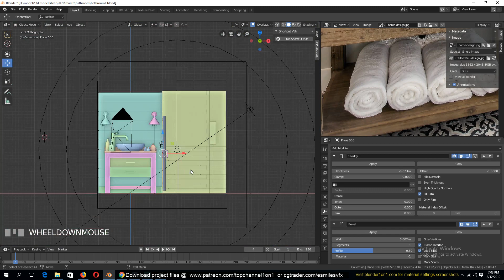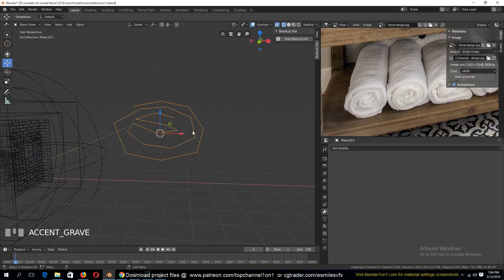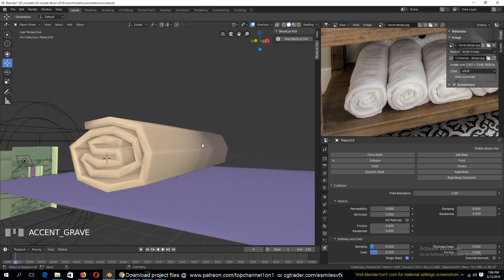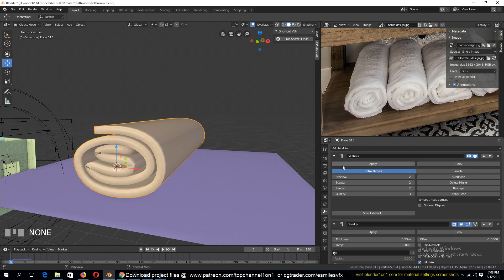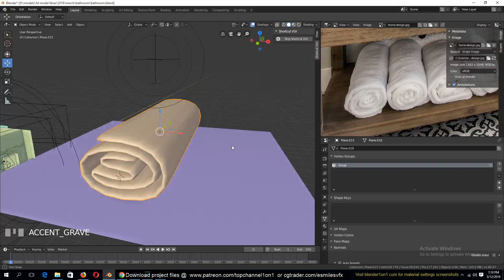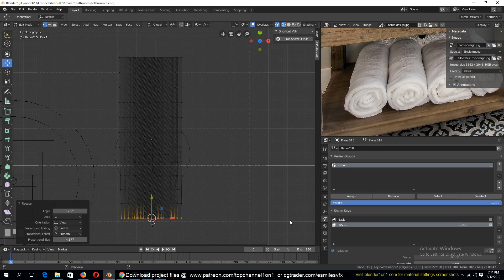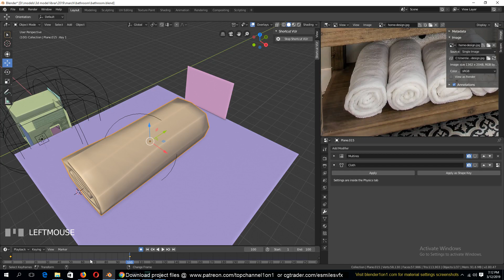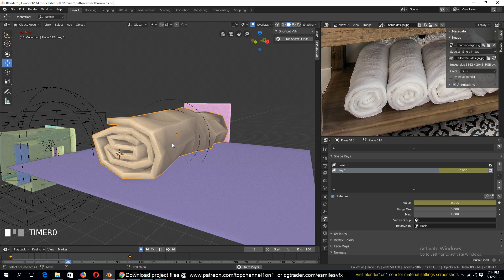making a bathroom in blender 2.8 training series part 7